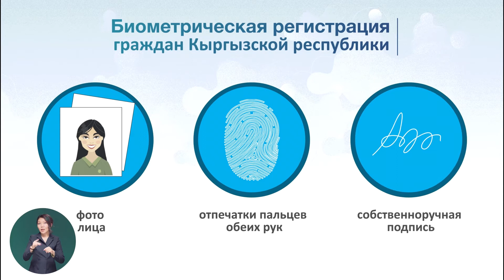Биометрическая регистрация граждан Кыргызской республики